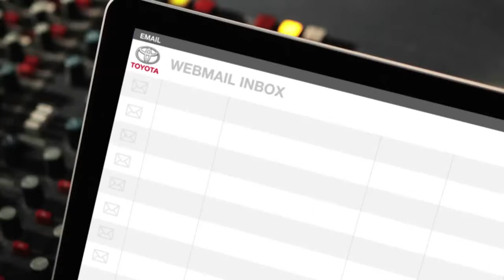Fire Safety Stress Toyota Yaris Outsmart Shout Out